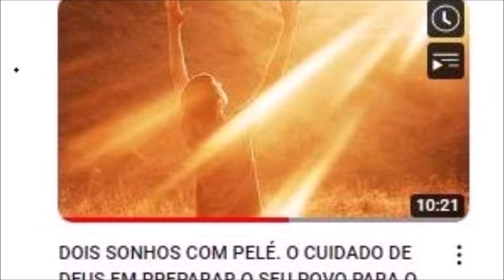ALGO DIFERENTE ACONTECEU NA LIVE DO PR. JEFFERSON JUNTO COM RABINO ARIEL.